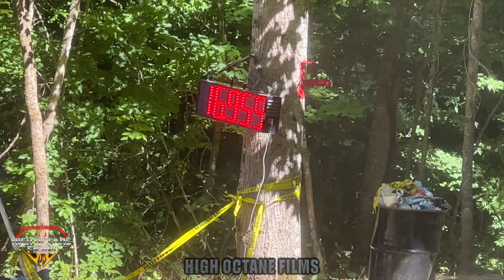ROCK BOUNCER AND RAIL BUGGY RACING AT PINEY GROVE OFFROAD EASTERN KENTUCKY OFFROAD RACING SERIES RD3